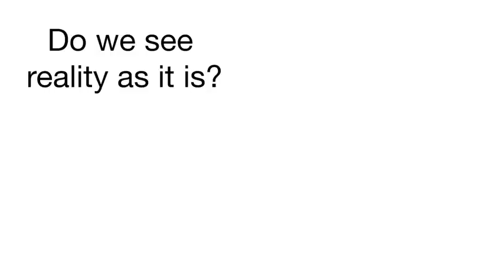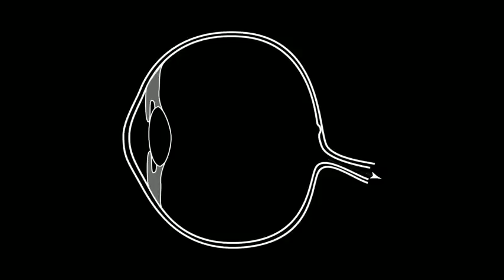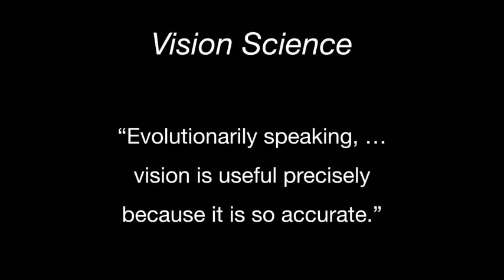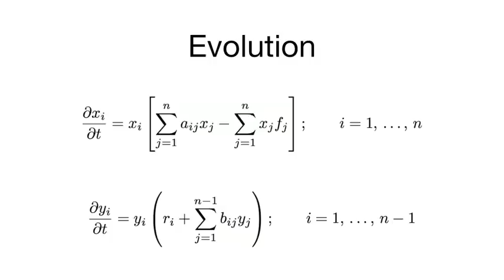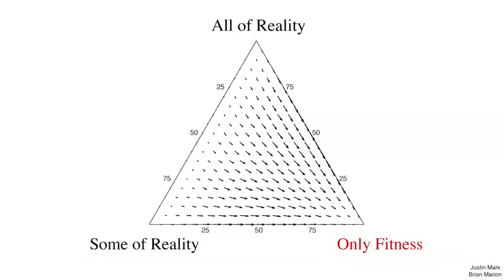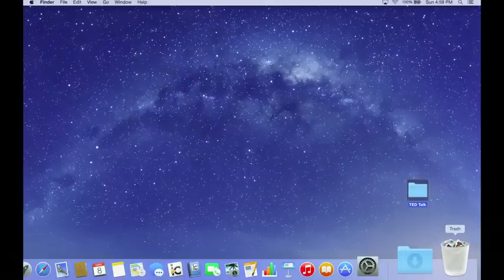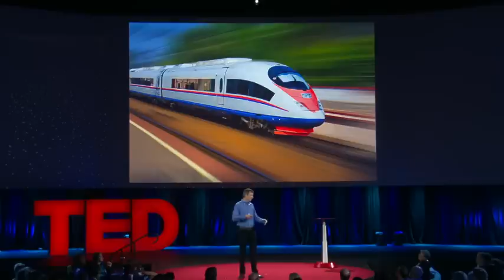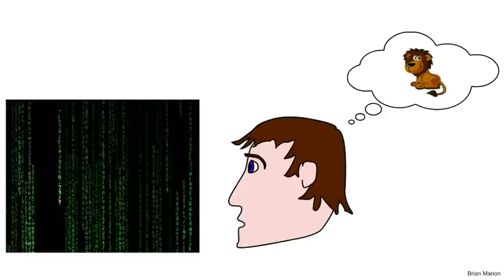Donald Hoffman Do we see reality as it is?